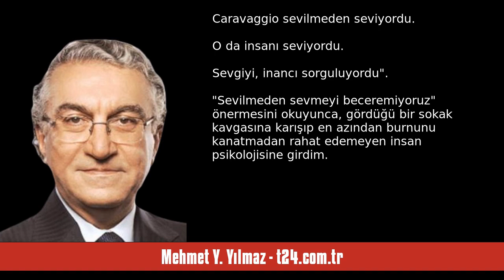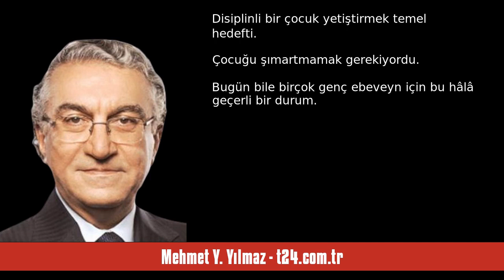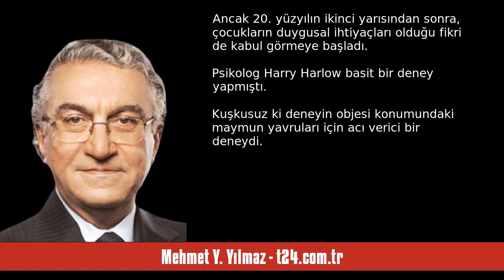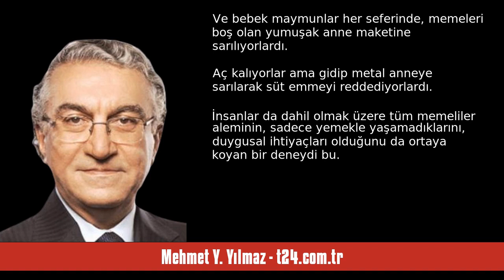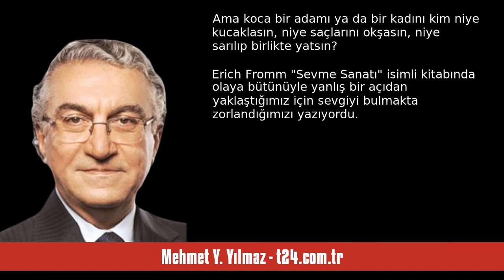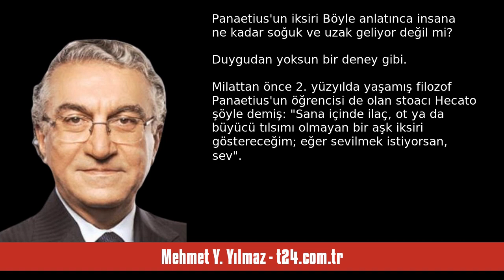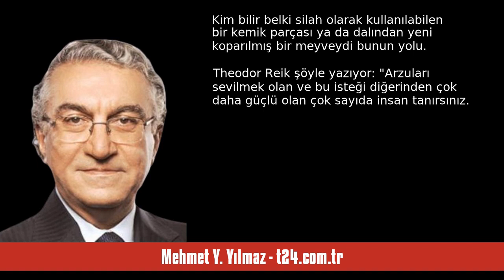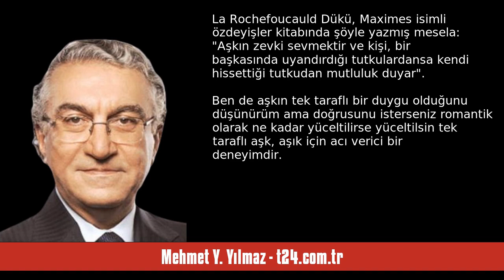MEHMET Y. YILMAZ: SEVİLMEDEN SEVMEYİ BECEREBİLİR MİSİNİZ? - SESLİ KÖŞE YAZISI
Mehmet Y. Yılmaz - t24.com.tr - Sevilmeden sevmeyi becerebilir misiniz? - 23 Aralık 2023 tarihli yazısının seslendirmesi

"Benden size kesin bir bilgi, istediğiniz kadar yayabilirsiniz: Sevilme ihtiyacımızı karşılamamızın bir tek yolu var; sen de birisini seveceksin! Birisine ihtiyacı olan sevgiyi vermelisin ki o da senden bunu esirgemesin

Gündüz Vassaf, son romanı "Ressamın İsyanı" ile ilgili olarak yapılansöyleşide, T24'ten Ebru D. Demircioğlu'na şunu söylüyor:

"İnsan sevilmeden de sevebilir. Onu beceremiyoruz. Caravaggio sevilmeden seviyordu. O da insanı seviyordu. Sevgiyi, inancı sorguluyordu."

"Sevilmeden ."